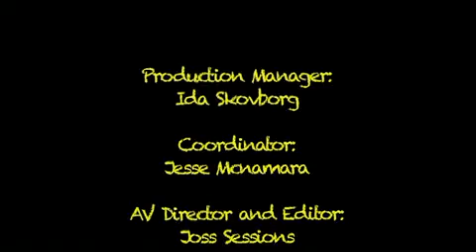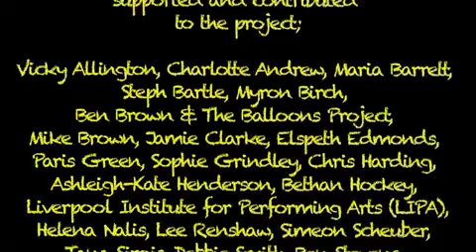It Gets Better by LIPA Students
Liverpool Institute for Performing Arts students come together to make a short film about their experiences of being gay. Made by all sexualities to show that it doesn't matter who or what you are.